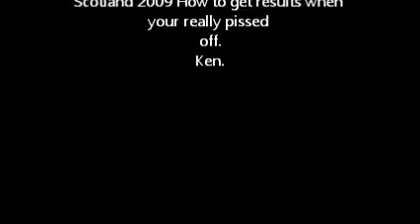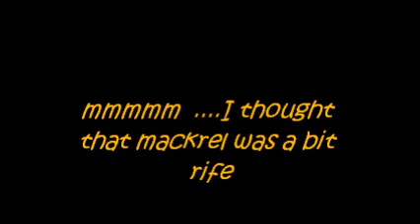Fishing for crab & lobster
using a shooting ramp